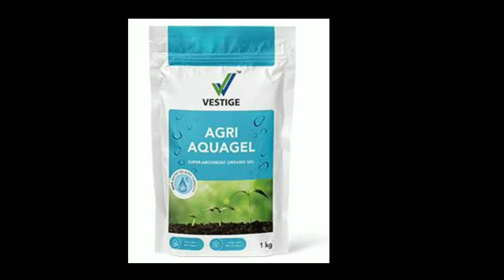Vestige agri AQUAGEL का खेतों मे जबरदस्त Result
ABOUT VESTIGE

Vestige believes in empowering its members with the opportunity to lead their lives on their own terms. With the motto of spreading Wellth, i.e. spreading wealth through wellness, Vestige has continued to enrich the lives of everyone who is a part of the company and those who believe in its products.

VISION

MISSION

To grow to a global scale and become the benchmark in direct sellig

Call for join. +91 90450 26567

vestige agri aquagel